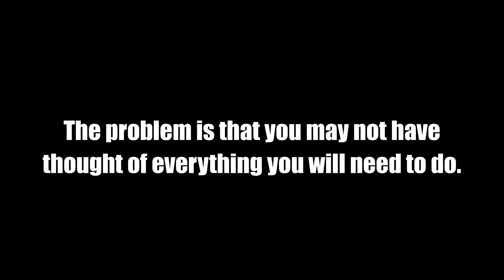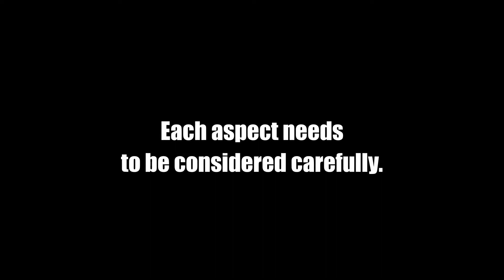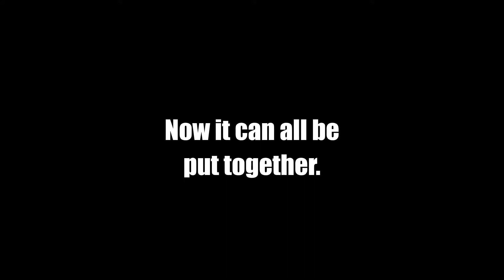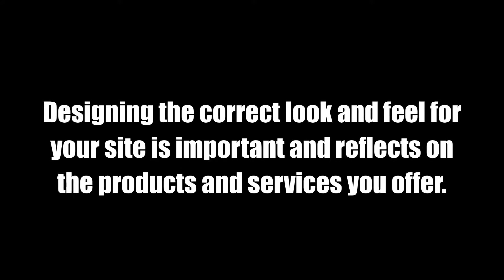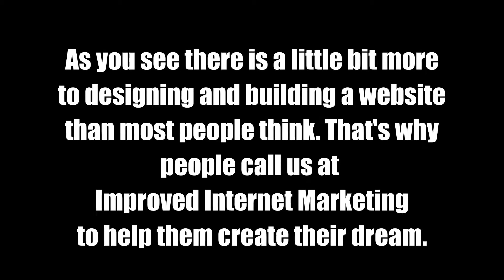Countess Wear business website design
Our team is built from industry leading individuals, who are highly involved with their respective fields in web design, digital marketing and search engine optimization.

Improved Internet Marketing provides assistance and guidance while taking your journey through website design and web development. From our initial meeting with you to final deployment of your website we will keep you informed about every step we take through the design process and development of the project.

Designing your website and building it is only one aspect of your websites life. Careful thought needs to be given to your websites content and how best to present that information. Our Search engine optimization side can help you with that aspect of your website design work. Through the use of keywords your potential market will find it easier to find you. As an example you my have found this page by searching for WEBSITE DESIGNER in COUNTESS WEAR, or COUNTESS WEAR WEB DEVELOPER or WEB AGENCY COUNTESS WEAR or COUNTESS WEAR WEBSITE DESIGN SERVICE or even WEB DESIGN in COUNTESS WEAR. These are keywords and apply to our business that we offer to customers like you.

Just because your website is online does not finish our job. All site need to grow slowly putting down deep roots to make a strong base from which to build onto. We continue to help you grow your online presence through a number f different avenues. As your websites limbs grow and sprout branches we make sure that your community of users can find everything as simple as possible.

We even offer domain hosting on our secure servers in the UK so you have peace of mind that your website is working for you 24/7 without any problems.

As you can see we have a lot to offer and look forward to talking to you soon about your website design and build.

Improved Internet Marketing